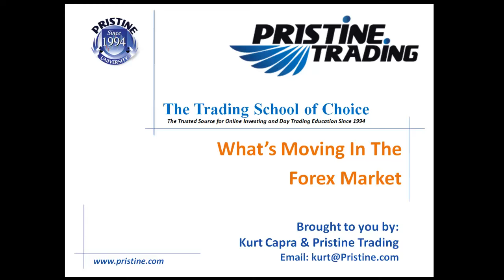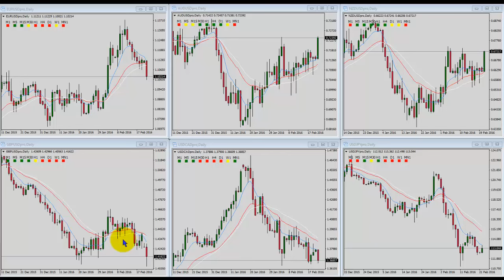What's Moving in the Forex Market by Pristine Trading - 02/22/2016